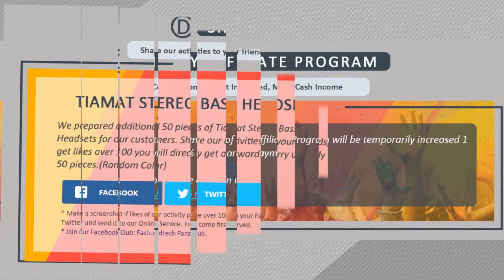Fastcardtech Black Friday Holiday- Whole Website 10% Discount + Win 100usd + Selfie Lens Camera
Like this video if you think it is a nice review, :p
Also you can tell us what we need to improve or what you want to see in our next video, we will reply you asap.

If you like to get free phones, or get commission from us,
Please join FCT Affiliate Program.

Get your account and id and then add "?u=id" at the end of the link like me, then people buy from you, you will get 5% commission.

If you have a better youtube channel or blog, you can contact our skype: JoinFCTAFF.